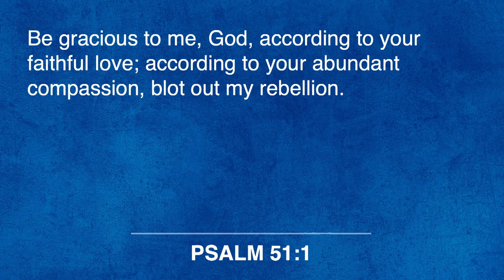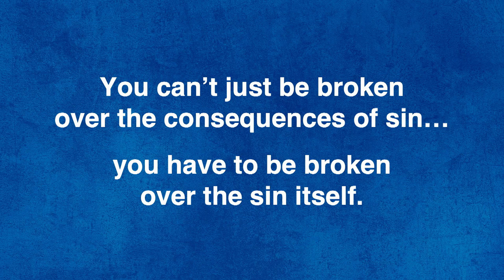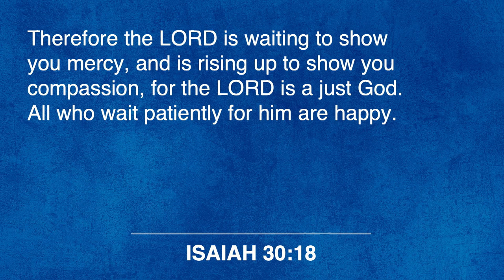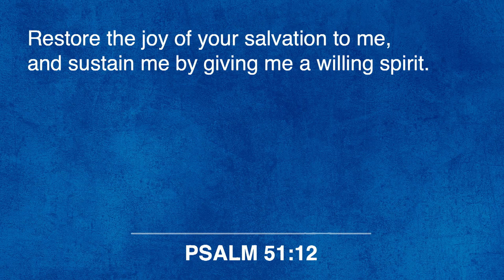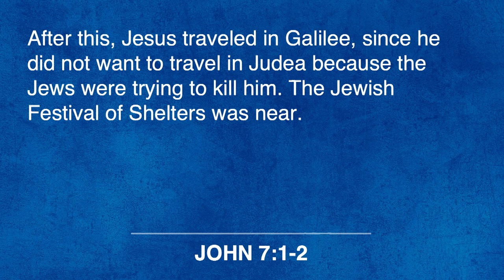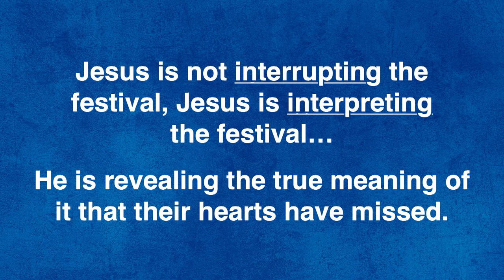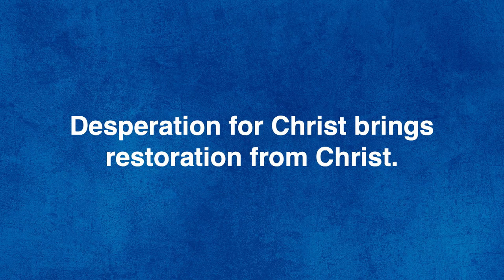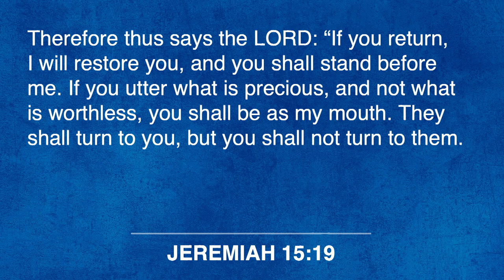"It's Never Too Late" | Daniel Harris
Daniel Harris stepped in to preach from the Bellevue pulpit this week, sharing a message titled "It's Never Too Late" from Psalm 51.